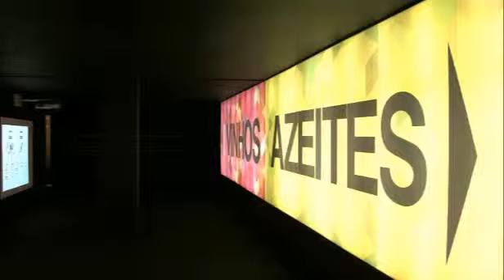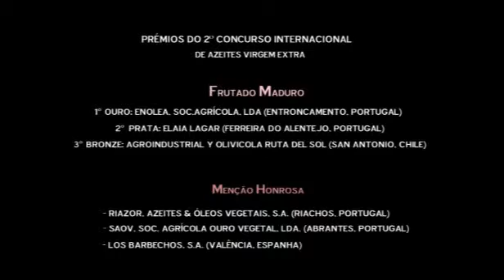2º Concurso Internacional de Azeites Virgem Extra 29ª Ovibeja 2012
2º Concurso Internacional de Azeites Virgem Extra 29ª Ovibeja 2012